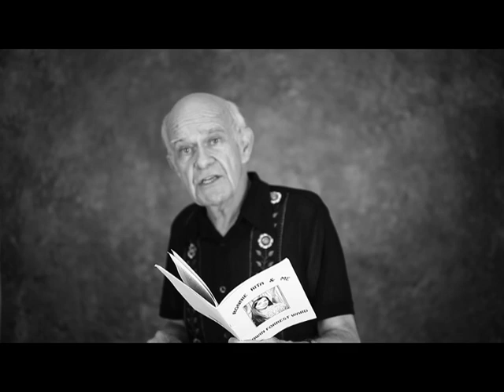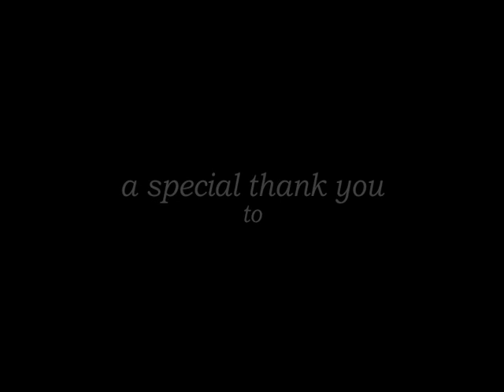Ronnie Rita & Me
Written by Edwin Forrest Ward for his long running monthly show, STORIES STORIES BRING YOUR STORIES at The Mercury Cafe in Denver, EFW's tale of machismo foolishness, a two timing beauty, and loyalty to neighborhood pals recalls a way of life long gone. Directed and filmed by Marcia Ward in the ImageMaker studio, this is the second in a series of narratives to be produced by the ImageMaker, entitled TALES FROM A MILE HIGH &
UNDERGROUND.